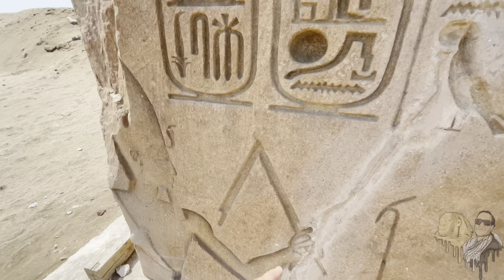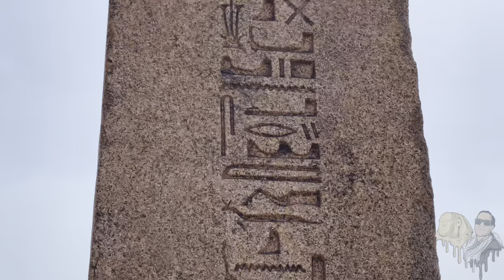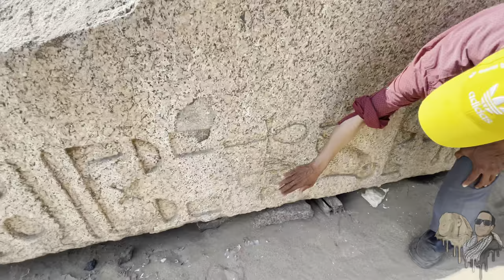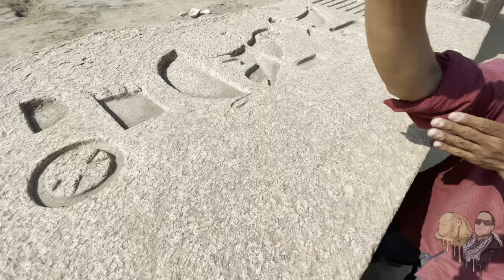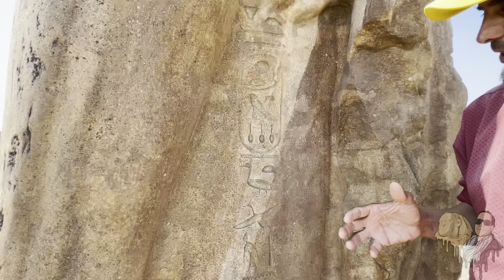Walk through tour of Tanis, Egypt with Anyextee | Ancient Egyptian Hieroglyphs Eplained!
👣 Enjoy a walk through tour of Tanis, Egypt with Anyextee. The ancient Egyptian hieroglyphs carved into the megalithic stones found on-site are explained in detail (glyph-by-glyph) by the archaeological site's lead inspector, Ezzat.

📕 Ezzat is featured in Lonely Planet's Guidebook to Egypt »

🐪 I'm offering an excursion to explore the Lost City of Tanis with Anyextee as part of my next tour of Egypt. Booking and details here »

✈️ ADEPT EXPEDITIONS TOURS:
We take an esoteric approach to explore the history and mysteries at ancient sacred sites around the world by providing our guests with more meaningful experiences.
Join the email list to receive early-bird discounts and update for esoteric tours with Anyextee »

🐫 ANCIENT EGYPT MYSTERY SCHOOLS:
My private membership site offering exclusive member-only content not available anywhere else.

💗 SUPPORT MY MISSION:
Your contribution is an investment in the creative freedom of my channel and enables me to keep my content authentic and uninterrupted. Your donation allows me the time and resources to create more videos for you.

😎 ABOUT ANYEXTEE:
Hey, I’m Anyextee! I’m an esoteric researcher, author, award-winning filmmaker, and Adept Expeditions tour leader. I am from the US but I’ve been living in Luxor, Egypt exploring history’s ancient mysteries. I started making travel videos to document my experiences. I travel to different parts of the world, exploring ancient civilizations through an esoteric lens, hunting down and documenting the most perplexing ancient mysteries each country has to offer.